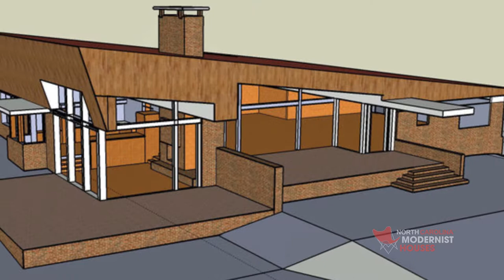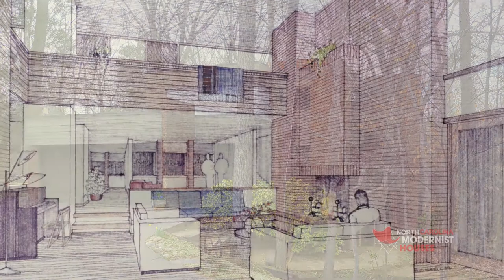Stan Russell 2017 Interview with NCMH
Most people are surprised, even shocked, to learn North Carolina has the third largest concentration of Modernist houses in America. Who knew that little ol' Mayberry would be a center for great residential architecture?

North Carolina Modernist Houses (NCMH) is America's largest open digital archive for residential Modernist architecture. We are an educational resource with a heartfelt mission for the documentation, preservation, and promotion of Modernist houses.

NCMH offers the design-loving public an exciting source for NC Modernist house tours, an extensive catalog of NC and national residential architecture, and a community of knowledgeable advocates for new Modernist construction and renovation.